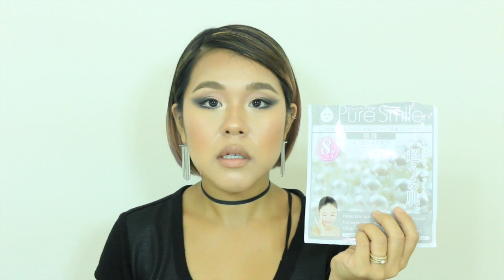2016年 日本のお気に入りコスメティックス IAMHOPEP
こんにちは；）
アメリカ　ニュージャージー州でフリーランスメイクアップアーティストして活動している28歳、１児の母、iamhopepです！

2016年 前半期に日本に帰国した際に購入したもの、プレゼントで頂いたものの中から、私のお気に入りを紹介します！
化粧品には何を買うにもとことんこだわる私ですが、ここで紹介するものは本当に心の底からおすすめできる商品です！
誰かさんの役にたちますように☆

KATE Lash maximizer white まつ毛用化粧下地

FASIO Volume Color: BK 001

マジョリカマジョルカ ジュエリングペンシル Color: WT909

KATE Liquid eyeliner Color: BK-1

キスミー ヘビーローテーション カラーリングアイブロウ Color: 04 ナチュラルブラウン

ヴィセ CC Concealer Color: 01 ライトベージュ

エテュセ クリームアイライナー WP Color: ネイビーグレー

Shu Uemura ポイントコンシーラー Color: 7YR light beige

SHISEIDO Spotscover foundation Color: S100

キャンメイク キラキラ雪のヴェール フロスティー マットスノーパウダー Color: 01

パルガントン ベイクドデュオハイライター Color: BH15 ブライトベージュ

タイムシークレット ミネラルUVパウダー03 COlor: ミディアムオークル

COVERMARK ブライトニング パウダーP プラチナルーセント おしろい

RMK ジェルクリーミィファンデーション Color:104

ADDICTION チークスティック Color: 05

RMK イレジスティブル スケッチリップライナー Color: 01 ベージュ

CHIFURE 口紅 Color:S118

歌舞伎カットメイクアップブラシ

DUP アイラッシュフィクサー 552

Office/Back to School Makeup for Asian オフィス 学校メイク 日本のコスメを使って☆ IAMHOPEP